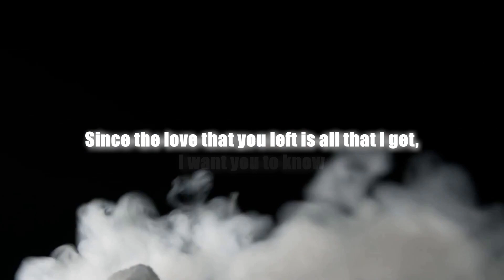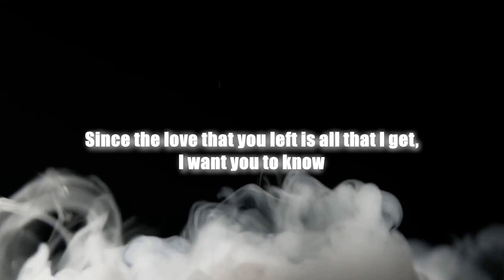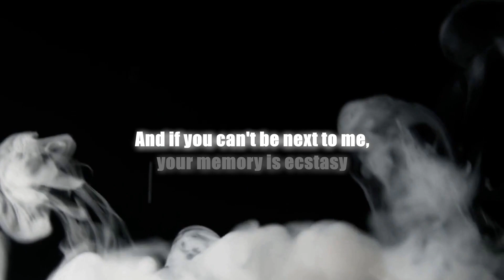Justin Bieber - ghost ♡ (lyrics/letra)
→ Song name: Justin Bieber - Ghost ♡

📃Traducción al Español:

[Verso 1]
La sangre joven piensa que siempre hay un mañana
Echo de menos tu toque algunas noches cuando estoy vacío
Sé que cruzaste un puente que no puedo seguir
Desde que el amor que dejaste es todo lo que recibo, quiero que sepas

[Coro]
Que si no puedo estar cerca de ti, me conformaré con tu fantasma
Te extraño más que la vida (Más que la vida)
Y si no puedes estar a mi lado, tu recuerdo es el éxtasis
Te extraño más que la vida, te extraño más que la vida

[Verso 2]
Necesito más tiempo, pero el tiempo no se puede pedir prestado
Lo dejaría todo atrás si pudiera seguir
Desde que el amor que dejaste es todo lo que tengo, quiero que sepas

[Coro]
Que si no puedo estar cerca de ti, me conformaré con el fantasma de ti
Te extraño más que la vida (Sí)
Y si no puedes estar a mi lado, tu recuerdo es el éxtasis (Oh)

[Puente]
Woah-oh-oh-oh
Na-na-na
Más que la vida

[Coro]
Así que si no puedo estar cerca de ti, me conformaré con el fantasma de ti
Te extraño más que la vida
Y si no puedes estar junto a mí, tu recuerdo es el éxtasis

[Bridge]
Woah-oh-oh-oh
Na-na-na

X